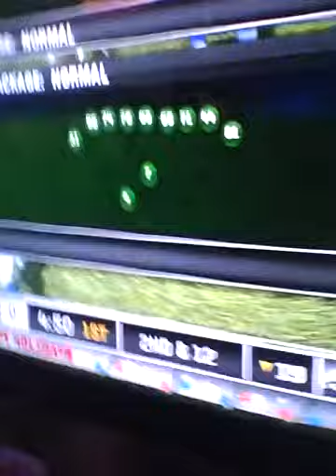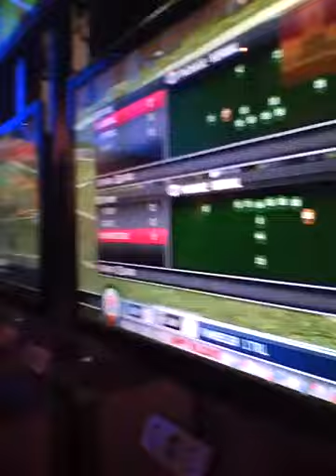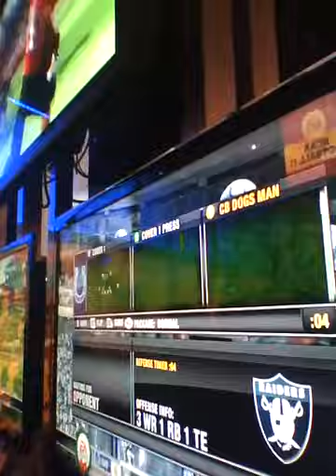Yo mama madden 11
here is  the first look at the gm